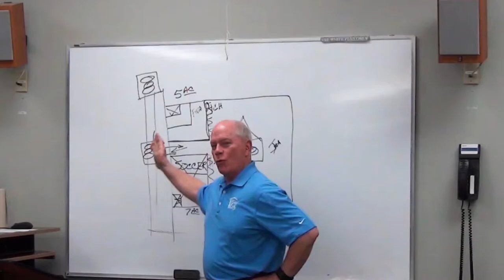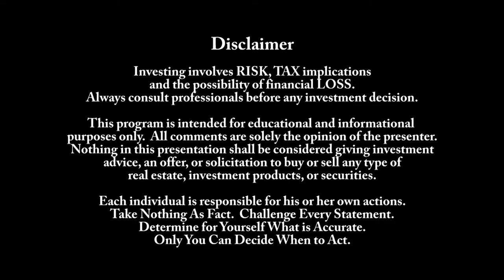Real Estate Investing: Student Housing is a High Risk Investment in 2020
Victor Jernigan provides an overview of the student housing rental market for 2020 with details about why there is significant risk and what actions an investor needs to take immediately.

My goal is to make you a better investor with Serious Information about Real Estate and Actionable Information for Active Investors.

Transcription:
 (00:32):
Tonight it's May the 12th, 2020, and we've all been able to see how the COVID-19 pandemic has changed the delivery of education in this country. We've seen how schools have been canceled, students have been sent home, from elementary to masters PhD programs at the universities. Everything closed down, everybody went home and everybody received a new kind of learning. Now, the question gets to be, how many people will show up at a major college or university if they don't get to experience a true college lifestyle? And that is the issue that we're talking about with student housing, because this is just rental property that is focused on delivering housing to the students who go to the university or the college nearby.
 (01:36):
It was an industry that was dominated by mom and pop operators. People who lived in the community who owned the housing that they rented to the college students who went to the local university or the local college. About 10 years ago after the recession, the industry really began to change and national players moved into it. And there have been thousands of student housing units built all across the country.
 (02:01):
And the issue is the universities have continued to expand. So it's proven that student housing is 100% dependent on the success of the university or the college that it is close to it. So when those institutions close and everybody goes home, what is the responsibility of the student housing provider? Because we have seen for sure that the university areas, the college areas become a black hole of economic activity when the school closes down and the students are sent home. .
It's unlikely that there will be football at major universities. It might happen, but I just can't imagine how you get 110,000 people into Neyland Stadium at the University of Tennessee with social distancing.
 (03:47):
So, how many people want to pay $20,000, $30,000, $40,000 either from their parents' money or that they're borrowing to go to school without receiving the full college experience? How effective will colleges be in delivering information online and setting up programs to handle quarantine situations when students become infected?.
(04:37):
Well, you might've heard the dog. One of my dogs barking a couple of seconds ago, which was actually now a couple of hours ago. I needed to check on them to see what was going on. And while I was away, I heard the news that the California state university system is not going to reopen for the fall. Now that's a different California state university system then the University of California system, but there's 22 campuses involved. And as I was talking earlier on this very video about the risk of student housing, it's going to get to be really messy now because every sports program is interdependent on having other sports programs to play. And it appears that every state now it's going to be different than every other state and the way in which they're enforcing the rules at their specific campuses.
 (05:37):
The idea of empty college campuses, the fear of that, is going to depress student housing values significantly. Now for the mom and pop operators, the small operators, you've got lots of flexibility. You may have a house that you've converted into four apartments. You may have a house that's just rented out to university students wherever they might be. So, you're going to have to begin to focus immediately on renting to the general population. Forget college students. They may have been a very profitable niche in the past, but if you're going to have to have a pandemic clause in your lease, it won't be good going forward. I started to shoot this video back on the seventh. I actually put it together back then, but I got sidetracked. I got focused on some other things.
 (06:45):
.So, to summarize on student housing, unless you are prepared to sell for a loss, you're going to have to raise capital to over-live this problem for at least a year, maybe two.
 (07:11):
Think about what you can do with the apartments, other than rent to students. And unless you're prepared to take a lot of risk, there's no reason to think about buying student housing today. The goal now should be, if you do think you want to buy student housing, wait until October, because by then the blood will be running everywhere.